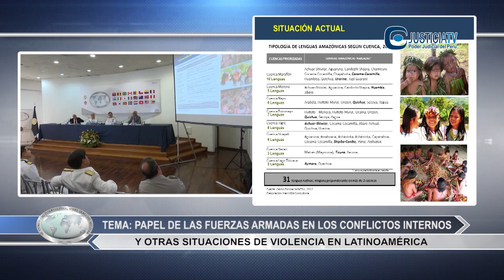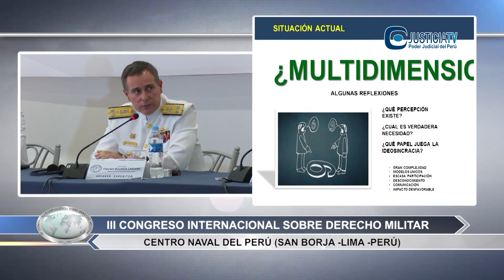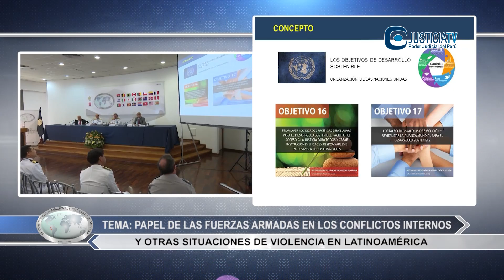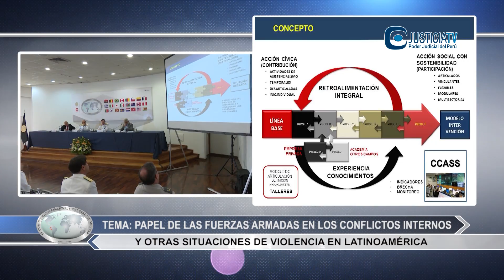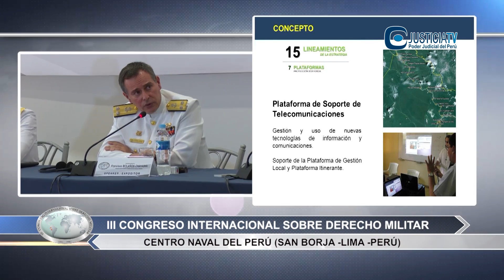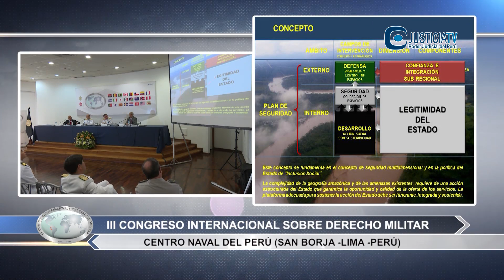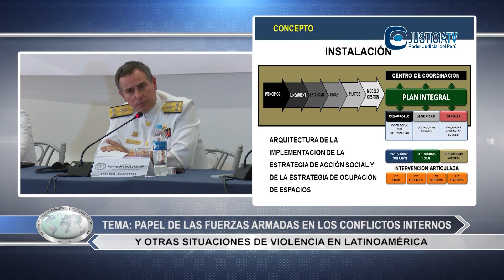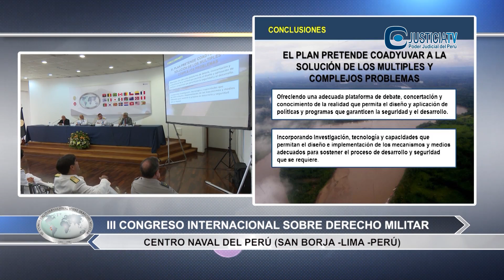III CONGRESO INTERNACIONAL SOBRE DERECHO MILITAR | Dia 2 | Bloque VII